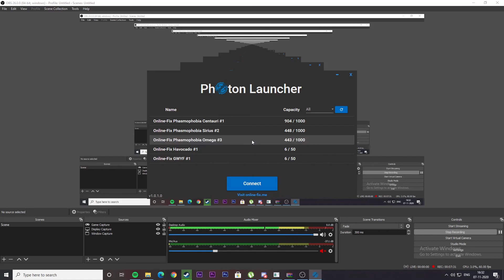Ghost vs Alt+F4...Phasmophobia!!!